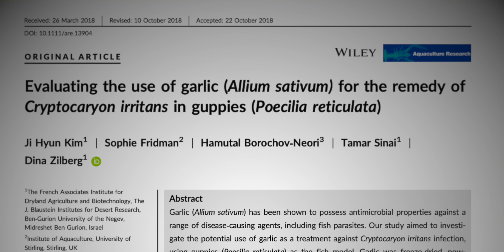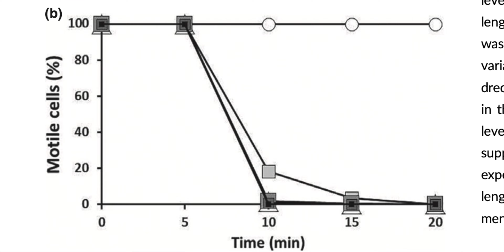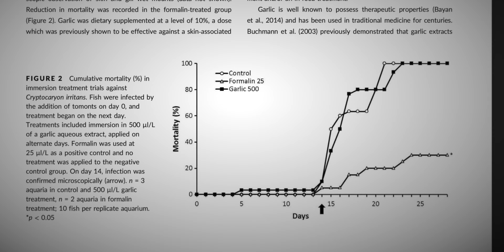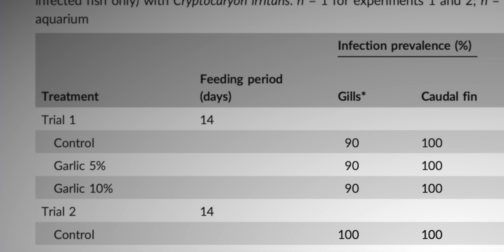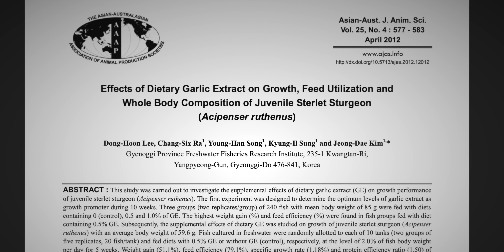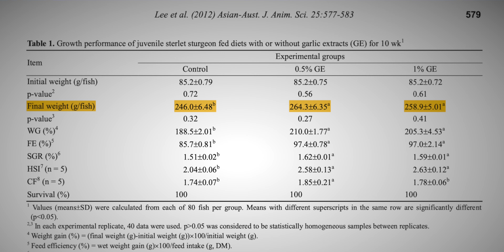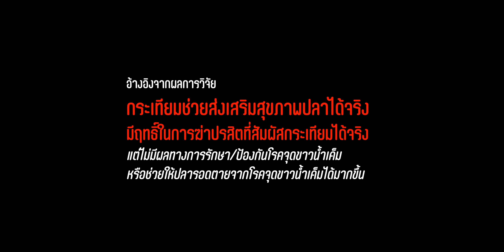กระเทียม กับ โรคจุดขาวน้ำเค็ม | VETeriment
โรคจุดขาวน้ำเค็ม เป็นโรคจากเชื้อโปรโตซัวที่ผู้เลี้ยงปลาทะเลทุกคนแทบจะต้องเคยเจอ เพราะด้วยข้อจำกัดในการตั้งตู้ทะเลที่ต้องเลี้ยงระบบ และเต็มไปด้วยข้อจำกัดในการใช้ยารักษา ทำให้เชื้อมักแฝงอยู่ถาวร

หนึ่งในเทคนิคที่ถูกนำมาพูดถึงประจำคือ "กระเทียม" แต่กระเทียมนั้นรักษาโรคจุดขาวได้จริงหรือไม่ ... วันนี้ผมเอางานวิจัยมาฝาก 2 ชิ้นเลยครับ คลิปเลยยาวนิดนึงนะครับ

สำหรับงานวิจัยต้นฉบับ หากใครอยากอ่านรายละเอียดเพิ่ม ก็ตามนี้เลยครับ

เรื่องการใช้กระเทียมเพื่อฆ่าเชื้อจุดขาว
Ji Hyun Kim, Sophie Fridman, Hamutal Borochov-Neori, Tamar Sinai, and Dina Zilberg. 2018. Evaluation the use of garlic (Allium sativum) for the remedy of Cryptocaryon irritant in guppies (Peocilia reticulate). Aquaculture Research. 2018: 1-8.

เรื่องการเสริมกระเทียมในอาหารเพื่อกระตุ้นการเติบโตของปลาสเตอร์เจียน
Dong-Hoon Lee, Chang-Six Ra, Young-Han Song, Kyung-Il Sung, and Jeong-Dae Kim. 2012. Effects of Dietary Garlic Extract on Growth, Feed Utilization and  Whole Body Composition of Juvenile Sterlet Sturgeon (Acipenser ruthenus). Asian-Australas Journal of Animal Sciences. 25(4): 577-583.

และอันนี้แถม ... งานน่าสนใจที่ผมเข้าไม่ได้ 555

VET Edutainment คือ Youtube Channel ที่สร้างขึ้นเพื่อมุ่งใช้เป็นสื่อการเรียนการสอน online ให้กับนักศึกษาสัตวแพทย์ โดยวัตถุประสงค์หลักคือ "วิชาอายุรศาสตร์สัตว์น้ำ" แต่อนาคตอาจมีเนื้อหาเรื่องสัตว์อื่นบ้าง และบางเนื้อหาอาจเป็นการแบ่งปันเนื้อหาและประสบการณ์กับผู้เลี้ยงทั่วไป

Instragram :vet.edutainment